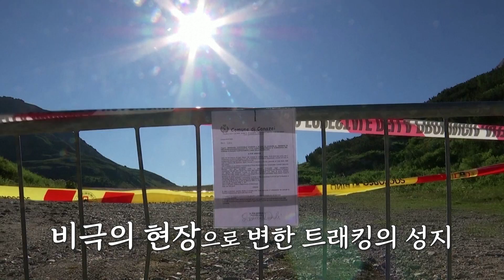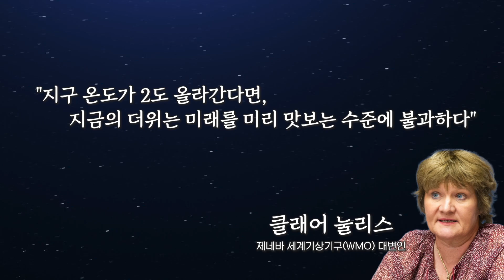유럽의 빙하가 심상치않다! 무너지는 만년설, 피흘리는 빙하의 경고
살인적인 폭염이 유럽을 덮쳤습니다!
유럽의 6월 평균기온이 평년보다 무려 10도가 높은
이례적인 폭염!

이탈리아 돌로미티 산맥 정상 온도가
역대 최고치인 10도를 기록한 지 하루만에
산 정상에서 빙하가 쏟아내려져 무려 11명의 사망자가 발생하는
대형 참사가 발생했습니다.

이탈리아 당국과 과학자들은 명백히 기후 변화로 인한
이상 고온으로 빙하가 녹아내리고 무너져내렸다고 발표했습니다.

한편 프랑스 알프스 산맥에서는
피흘리는 빙하, 스노우 블러드 현상이 빙하를 뒤엎었습니다.
대기 중 이산화탄소 농도가 증가하고,
대기 중 오염물질이 증가하면
빙하는 피를 흘린다는데!

문제는! 빙하의 색이 바뀌면
빙하는 더 급속도로 녹아내린다는 사실!
이것은 빙하가 보내는 경고가 아닐까요?

자세한 이야기 영상에서 확인하세요!